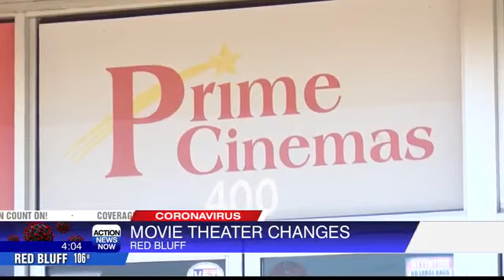Red Bluff movie theater to create outdoor experience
Tehama County is in the purple or widespread category under the state's new system.